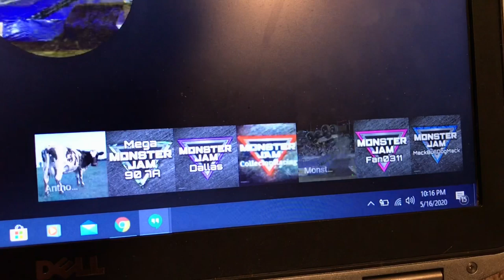Monster Jam Sign Up Series #197 “The Freestyle Edition” Event!